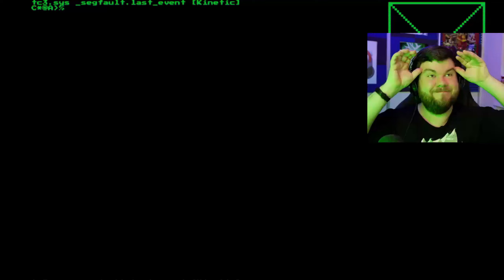System Shock Remake | The Big Engineering level - Part 15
Now it is finally time, to play system Shock Remake.
I have been waiting a long time to play this one.
I hope you will enjoy my let's play off this classic sci-fi horror game.